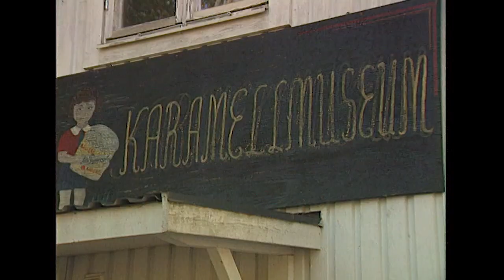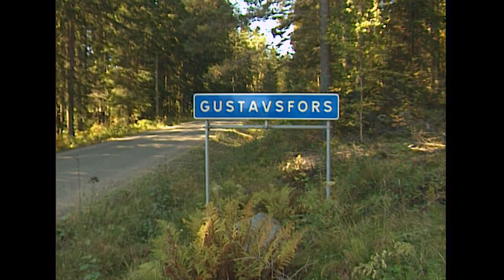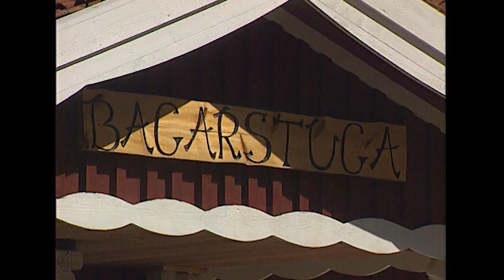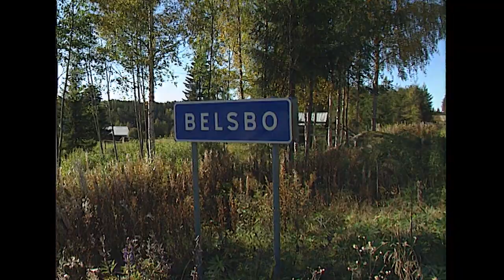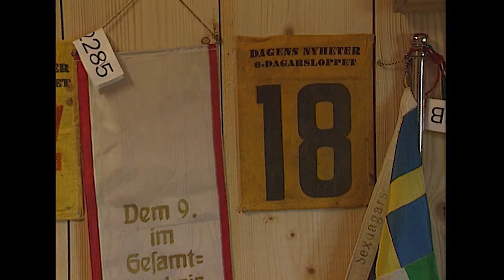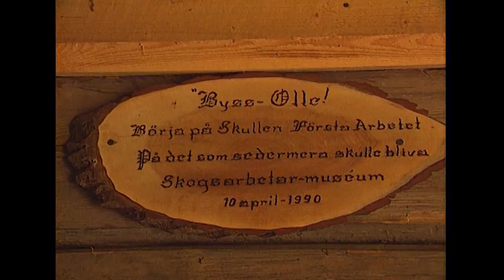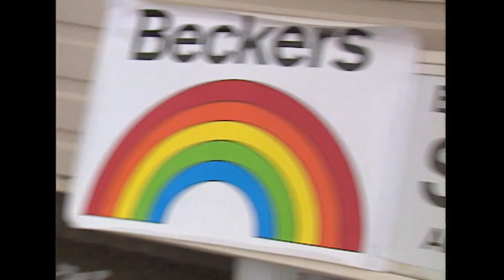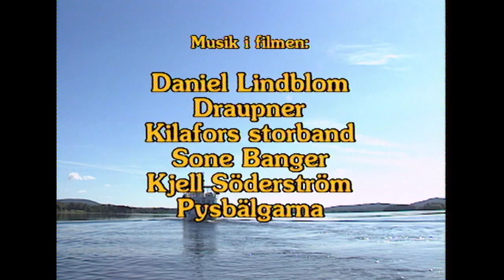Hänne & Dänne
Sommaren 1998 i Bollnäs filmade jag det mesta som hände den sommaren. Det blev 2 VHS-kassetter, del 1 och del 2, med en mängd reportage, reklam och en tävling där man kunde vinna en tur med ångbåten Varpen. Här är en liten del av innehållet där vi bland annat besøker Källers karameller i Hällbo, finnskogsteatern i Gustavsfors och Olles museum i Belsbo.